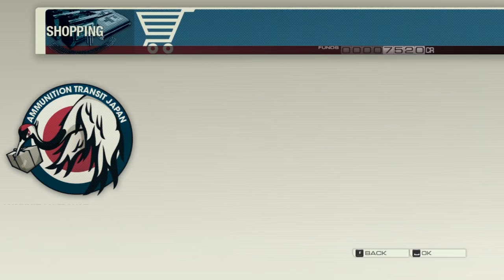Binary Domain - Chapter 4: Refuse and Resist (2/5)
Binary Domain (バイナリー ドメイン Bainarī Domein?) is a third-person shooter video game developed and published by Sega. It was released for PlayStation 3 and Xbox 360 in February 2012 and Microsoft Windows in April 2012. The game is set in Tokyo, Japan, in the year 2080. It features innovative artificial intelligence technology.